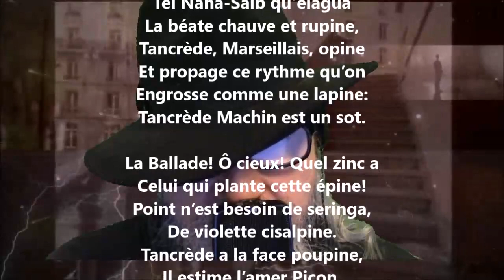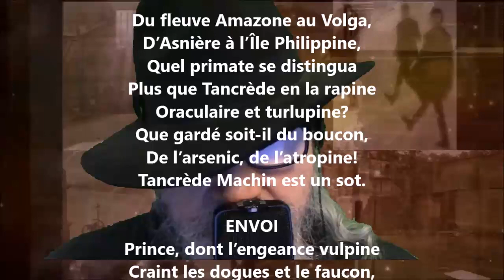Ballade des ballades - Laurent Tailhade lu par Yvon Jean